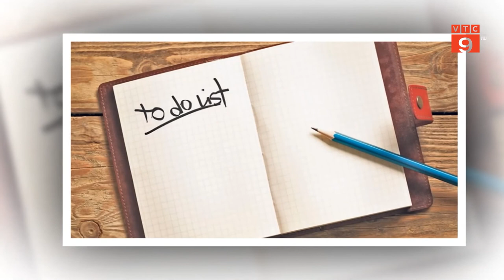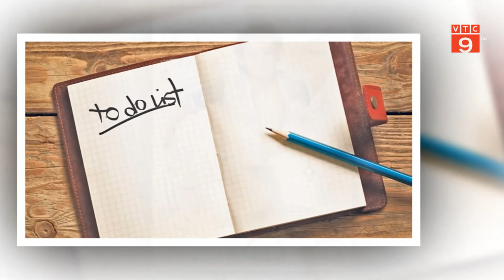DẠY TRẺ SỐNG CÓ MỤC TIÊU - VTC9 & Mr. Trần Thành Nhân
🍀Đến với chương trình học "Thiếu Niên Siêu Đẳng", các con sẽ được học về:
🎈 Kiến thức về tuổi dậy thì. Tránh sự lệch lạc nhân cách trong tương lai
🎈 Tình yêu thương, con sống với cha mẹ, với mọi người bằng tình yêu thương
🎈 Một nhân cách đẹp, con sống với tinh thần trách nhiệm cao
🎈 Sự vững vàng, con có được sự tự tin trước mọi tình huống trong cuộc sống
🎈 Trui rèn bản lĩnh với sự kiên trì cao độ, không bỏ cuộc trước những thách thức
🎈 Tính tự lập, con sống kỷ luật, không dựa dẫm vào cha mẹ

🍀 Vietfuture tự hào ĐỒNG HÀNH cùng thế hệ trẻ Việt Nam với lộ trình phát triển chuyên sâu: Thiếu Nhi Siêu Đẳng - Thiếu Niên Siêu Đẳng - Trại Thiếu Niên Siêu Đẳng - Thiếu Niên Siêu Đẳng Đột Phá 1 năm - Huấn Luyện Viên Nhí Siêu Đẳng.
🍀 Với hành trình 7 năm, lan tỏa giá trị sống tích cực và cùng đồng hành hơn 150,000 học viên, đó chính là sự khẳng định thiết thực nhất của Vietfuture.
VIETFUTURE – CHẮP CÁNH TƯƠNG LAI VIỆT
🚞Head office: Tầng 2, Tòa nhà B&B số 60 ngõ 850 đường Láng, Đống Đa, Hà Nội.
🚞Hà Nội Hoàn Kiếm: Số 96 Trần Quốc Toản, Q. Hoàn Kiếm, Hà Nội.
🚞Hà Nội Hà Đông: 102 Trần Phú, Hà Đông, Hà Nội
🚞Tân Bình - Hồ Chí Minh: Lầu 3, tòa nhà Central Plaza, 91 Phạm Văn Hai, P.3, Q. Tân Bình,  HCM.
🚞Quận 1 - Hồ Chí Minh: 55B Nguyễn Thị Minh Khai, Quận 1, HCM
🚞Văn Phòng Hải Phòng : Phòng 12A1 tầng 12A Tòa nhà Bạch Đằng_268 Trần Nguyên Hãn_ Lê Chân
🚞Văn Phòng Ninh Bình: Tầng 4, TTTM Bình An Nhiên, số 90 Lê Hồng Phong, Vân Giang, Ninh Bình
🚞Văn Phòng Hải Dương: Tầng 1, TTTM Minh Anh Plaza, 80 Trần Hưng Đạo, P. Trần Hưng Đạo, Hải Dương